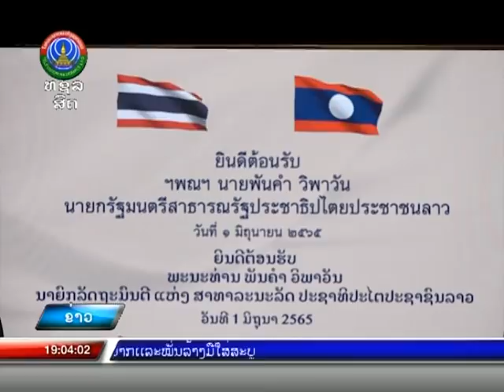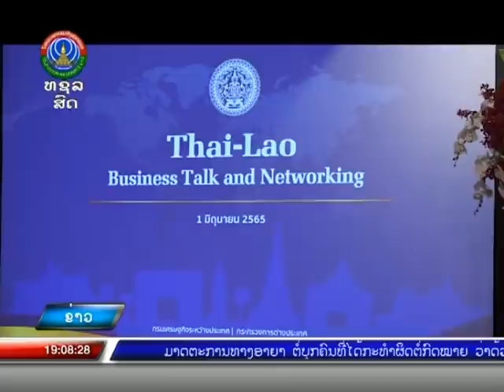ນາຍົກລັດຖະມົນຕີ ສຳເລັດການຢ້ຽມຢາມຣາຊະອານາຈັກໄທ [03-06-2022]